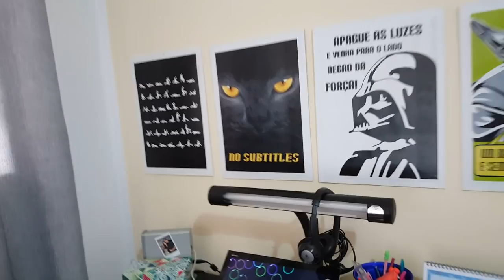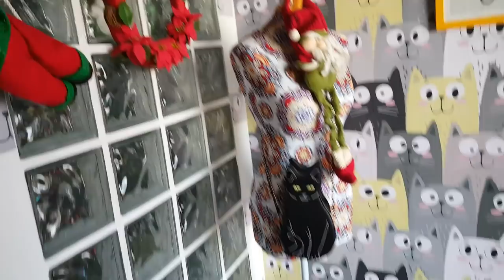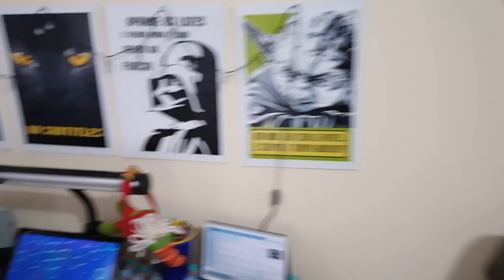Como reformar a casa sozinha e gastando pouco?? Usei os papeis de parede da QCOLA!!!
Olá pessoal hoje venho com uma reforma para vocês!
Gastando pouco e fazendo sozinha, vem conferir o vídeo!

Para comprar esse papel de parede com estampa geometrica clique no link abaixo:

Segue todos os links da loja QCOLA para que vocês possam conhecer a LOJA: